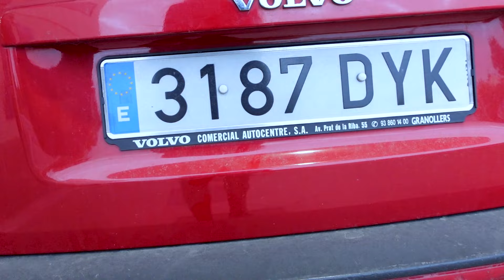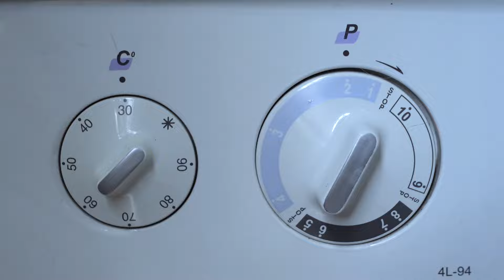A Week in My Life | Living in Barcelona Vlog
Hello, hello, welcome to Barcelona! In this vlog I go to the driving range, replace my empty butane tank for my gas stove and take care of a foster kitten I kept for a handful of days before she goes to her adopters. Come check out a week in my life living in Barcelona!